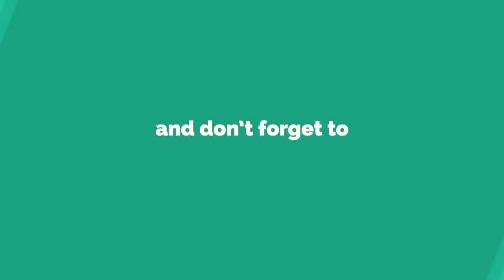Embarrassing ring tones in library prank and people's reactions